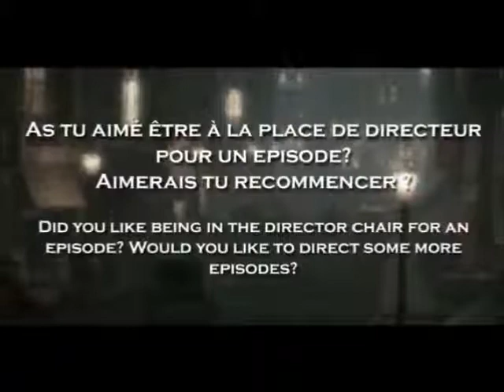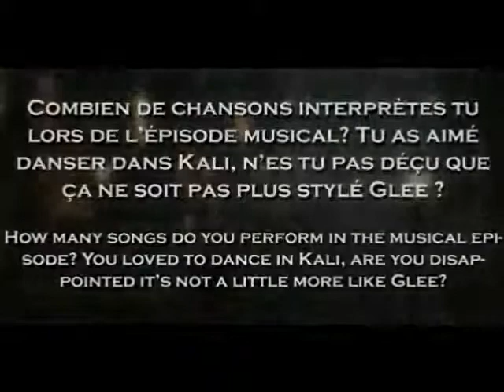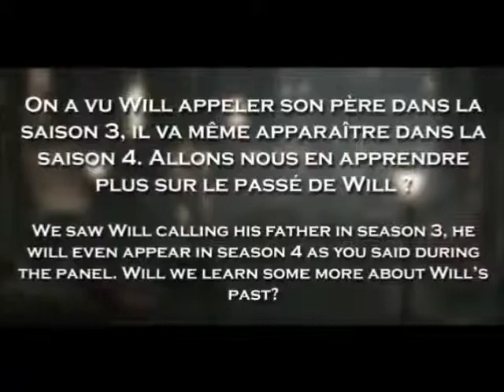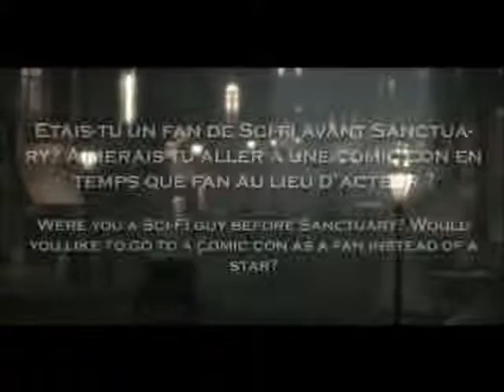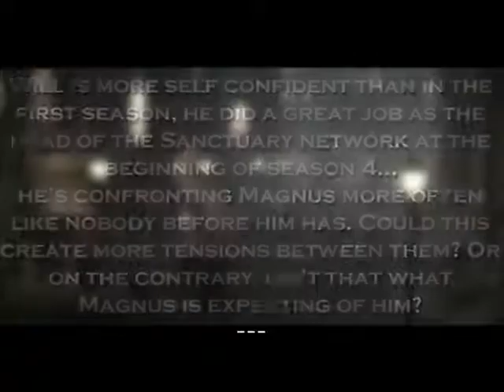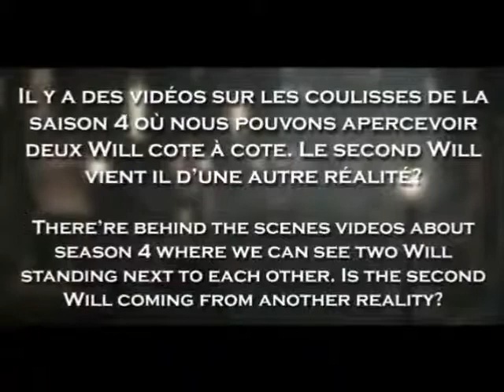Interview of robin dunne season 4 Sanctuary english [VOSTFR]